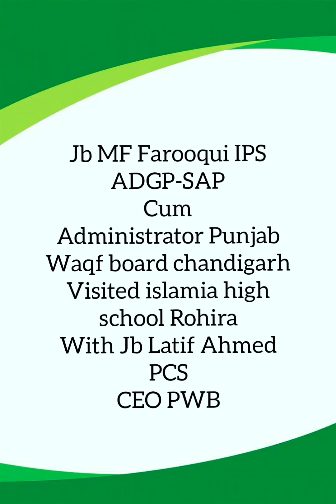Jb MF Farooqui IPS ADGP-SAP cum Administrator PWB & Jb Latif Ahmed PCS CEO PWB visited the School